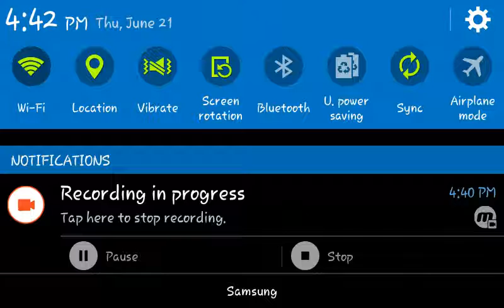Bike Race: I won Artic || Episode 2 || W/ Chiristian Ragan Ragan